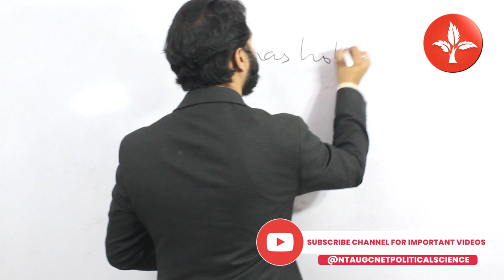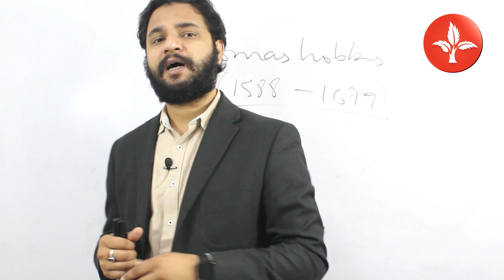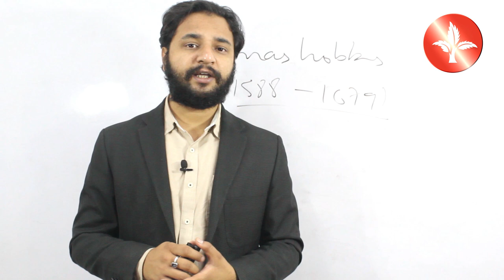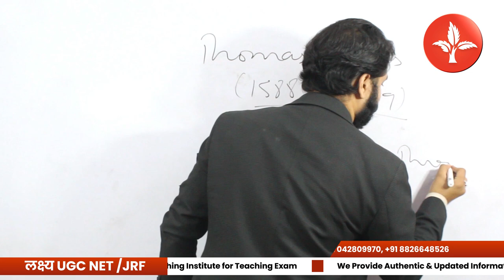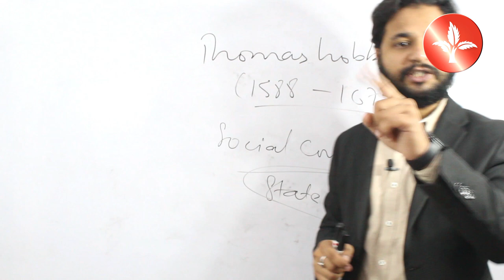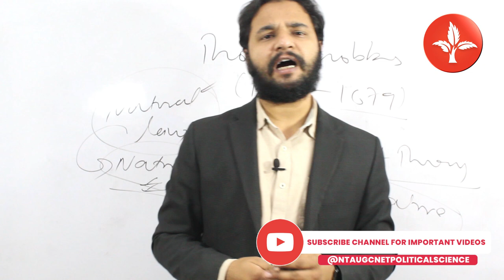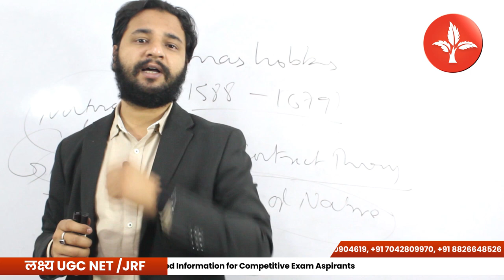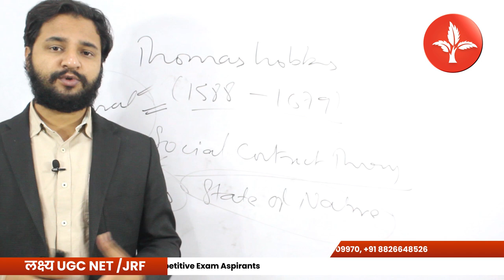Thomas Hobbes Political Thoughts Special Lecture By Anurag Sharma | UGC NET Political Science 2022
Hello, students in this video we discuss Thomas Hobbes Political Thoughts Special Lecture By Anurag Sharma for UGC NET Political Science 2022 exam.